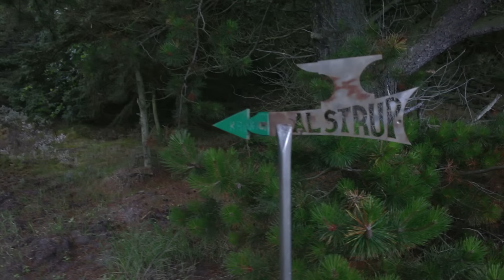Jonah Blacksmith - In the middle of Nowhere (Hunting Cabin Session)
Credits:
Cameras by Birk Horst & Simone Lilmoës
Video edit by Birk Horst & Simon Eskildsen
Mixed by Thomas Alstrup at Sejling Studio
Recorded by Rolf Alstrup

Rolf Alstrup, Per Alstrup, Mikkel Alstrup, Anders Bertelsen, JA-film, Joachim Kjeldsen and Svankjær Efterskole.

Booking: theis@skandinavian